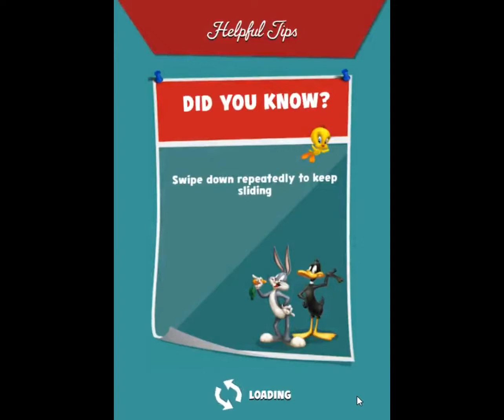Looney Tunes Dash Level 292